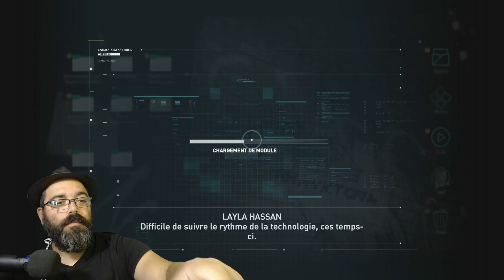assassins creed oddysey part 1